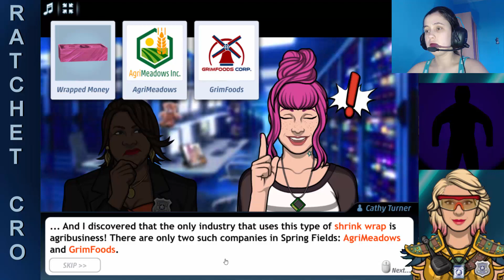Criminal Case The Conspiracy - Case #43 - Seeds of Destruction (1/6)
Father and daugher love.